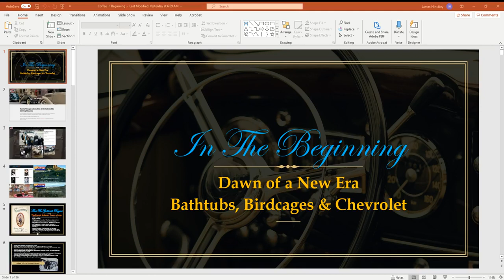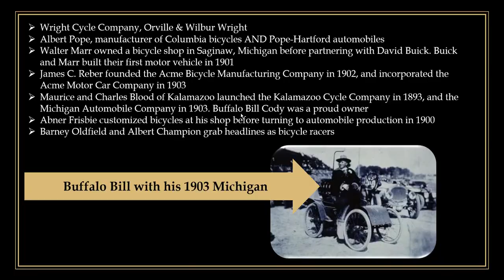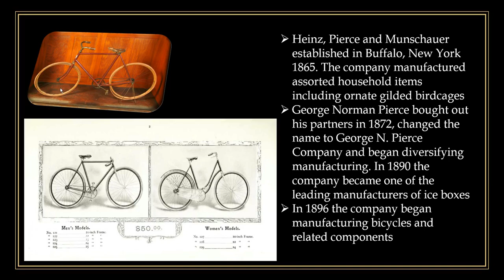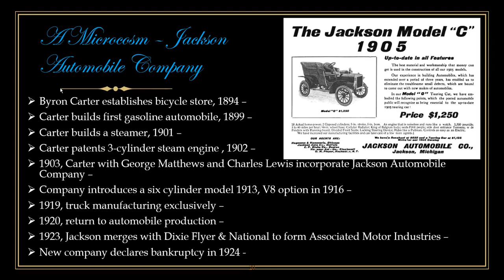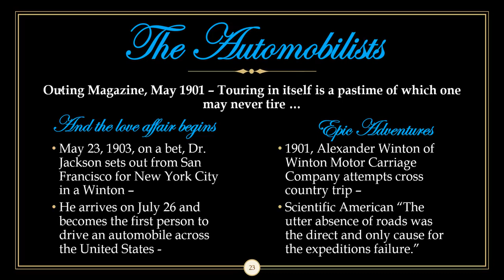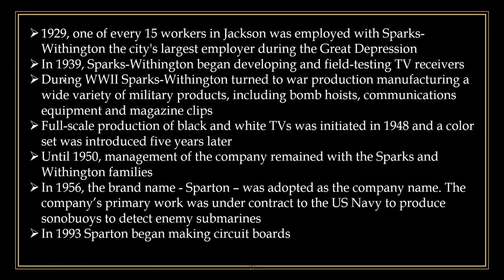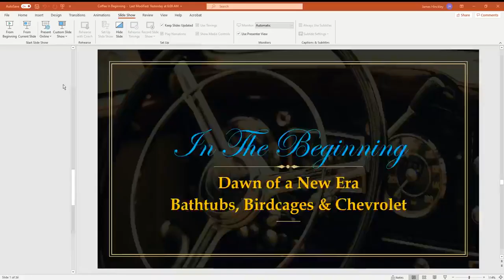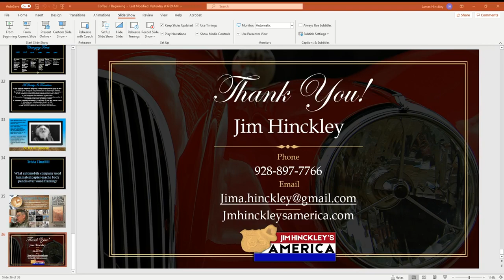Bathtubs, Birdcages & Chevrolet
On this fun filled, fast paced episode of Coffee With Jim it's a journey through time to the birth of the road trip and dawning of the American auto industry. Author Jim Hinckley, America's storyteller weaves a rich story about bathtubs, birdcages, a bicycle racer by the name of Louis Chevrolet and their place as cornerstones of the American auto industry. It's obscure museums, forgotten history and some road trip inspiration.